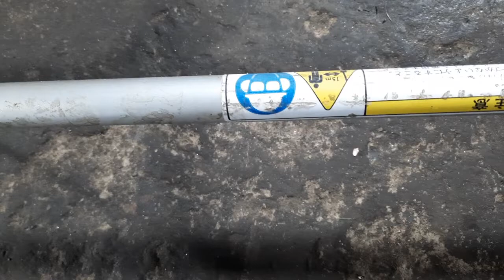Máy cắt cỏ MARUYAMA MBS320 nòng 38ly 32cc nhật bãi.Lh 0765959958.